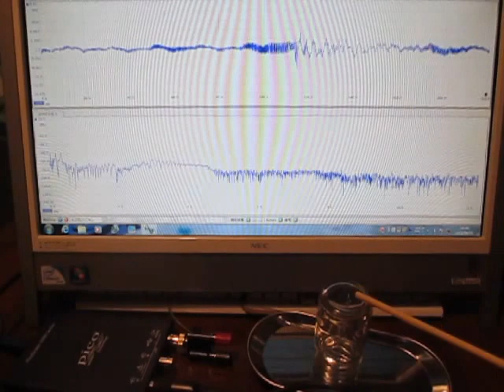超音波テスター Ultrasonic tester （超音波システム研究所 Ultrasonic-labo）